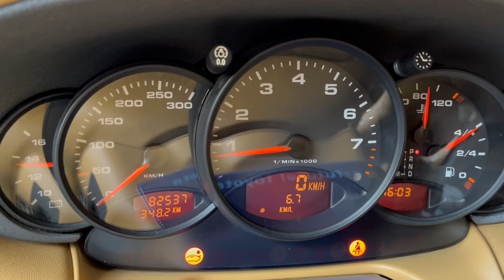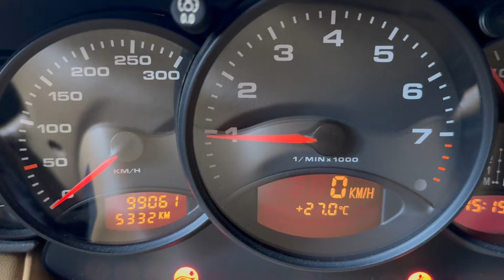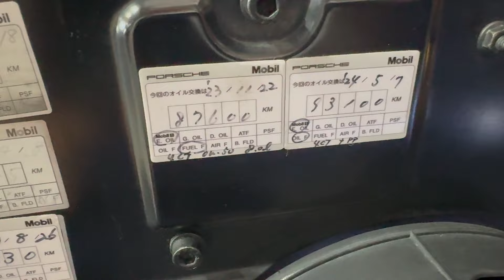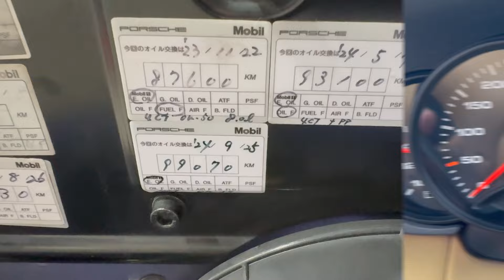９９６カレラと暇なおっさん（１０５）ちょっと多めに走ってオイル交換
ポルシェのオイル交換時期は３０００キロ？５０００キロ？

レビューなどのメールはこちらへ！